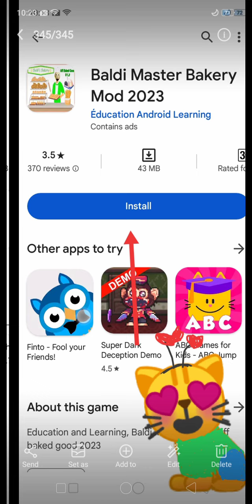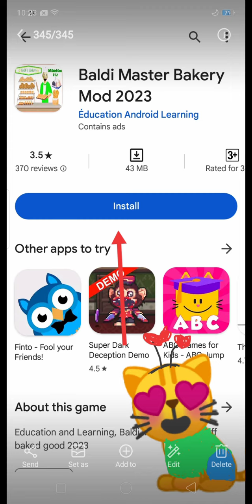o Wow I Like Baldi Bakery if Baked Goods 2024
o Wow